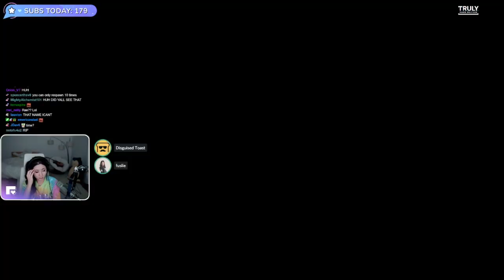MikiKeiVod "Fuslie" King of crabs late night gaming with sykkuno,miyoung,toast and rae ^_^ 04|30|22